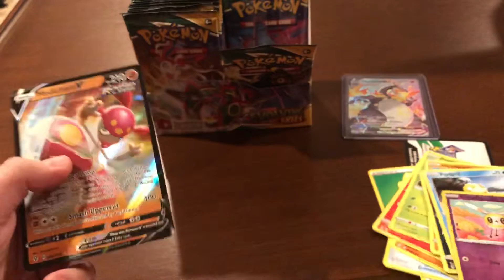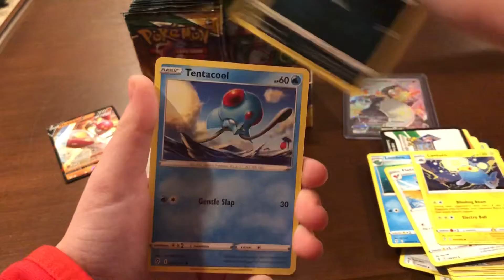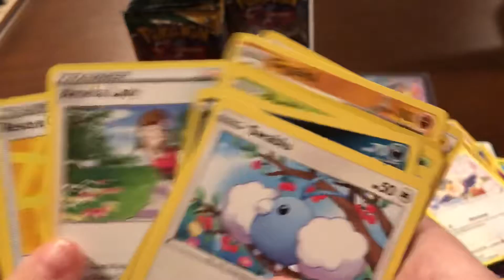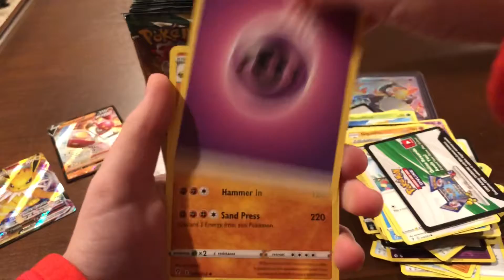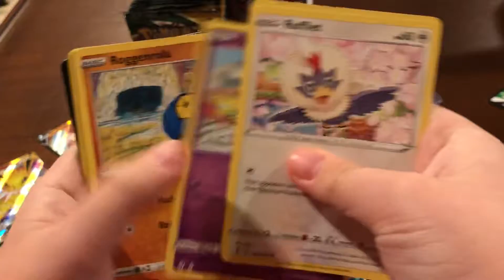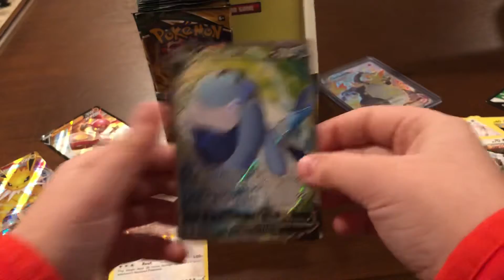Opening a evolving skies booster box part 2 of 4